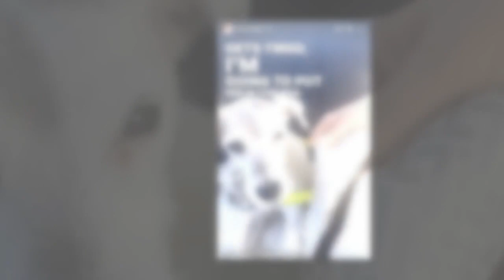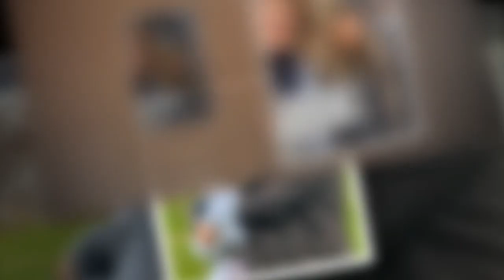Trinny Woodall, 58, looks chic in all-white ensemble as she walks her dog Lily in London7 631003